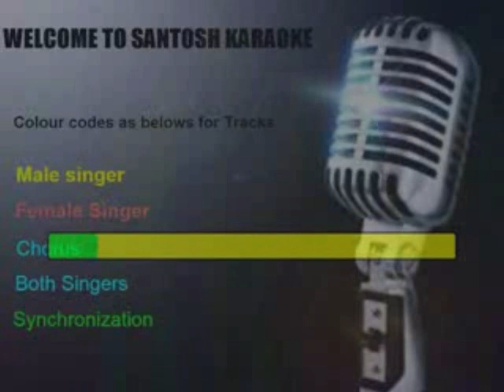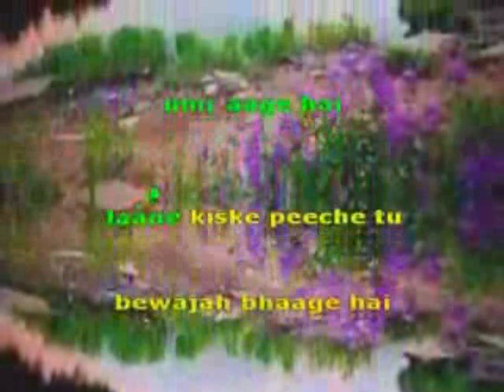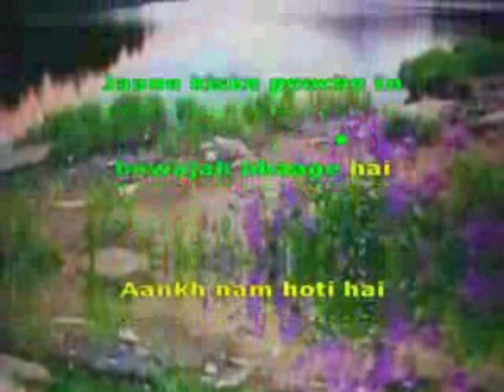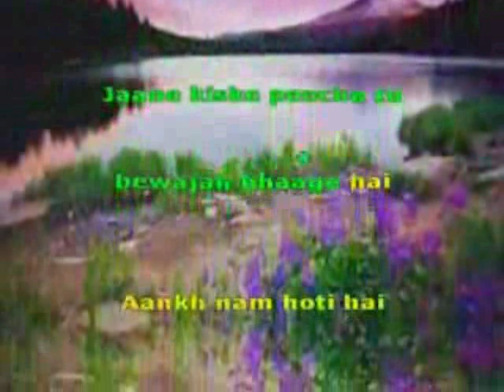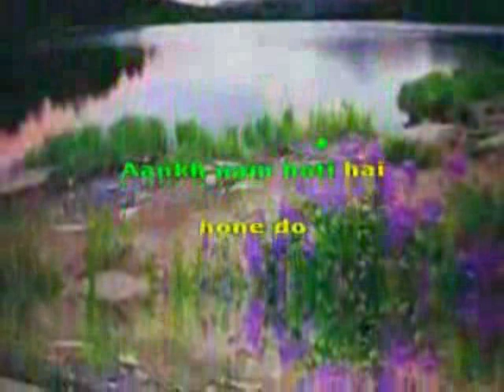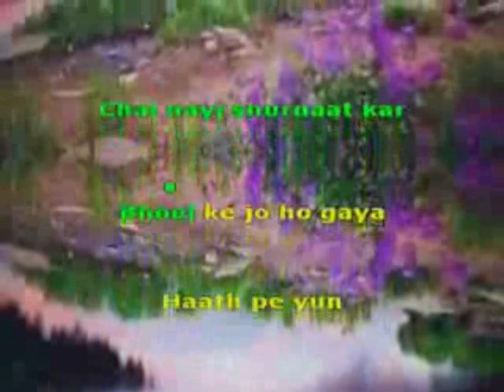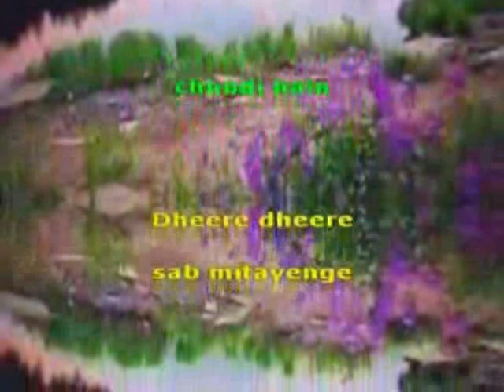2072 Teri khushbooMr. XArijit SinghPalak Mucchal karaoke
Preview

2072 Teri khushboo
Movie/Album: Mr. X
Singer : Arijit Singh &  Palak Mucchal

Sharedisk links
(No need account, watch or download)